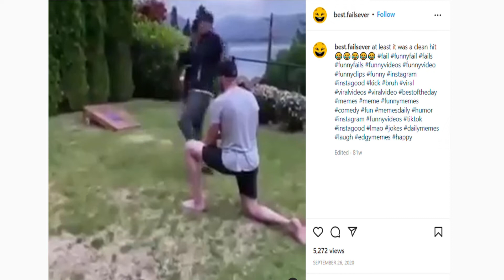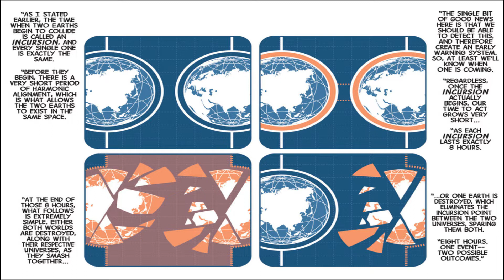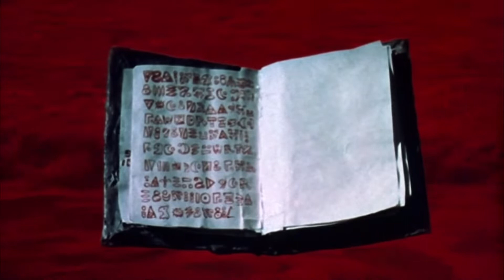Is DrStrange MultiverseOfMadness GOD tier?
A few rants in here. We give our thoughts on the movie and on some of the criticisms of the movie.
Very divisive movie, you'd think it was a Snyder movie or something
                                                                                                                   :P
x
Gameplay provided by DeathMeter
x